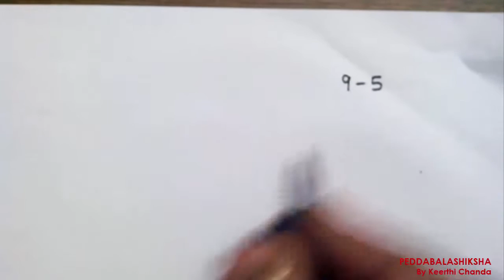Rangoli Designs For Beginners 181 (Easy New Year / Sankranthi / Ugadi Muggulu)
Quick & Easy Step by Step Rangoli / Muggulu / Kolam / Mandana / Chaookpurna / Alpana / Aripana / Chowk pujan / Muggulu / Golam kolam / Kalam / Ugadi / Dasara / Dewali / Sankranti Designs for Beginners.